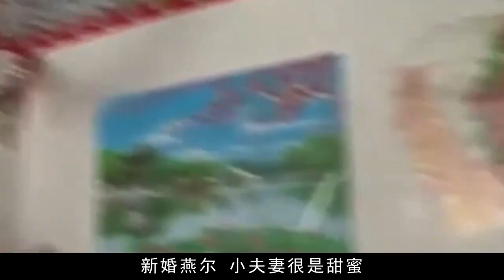妻子偷偷拿錢回家，丈夫一怒殘害岳父一家七口，包括未出世的孩子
妻子,影視剪輯,家庭,回家,出世,岳父,孩子,丈夫